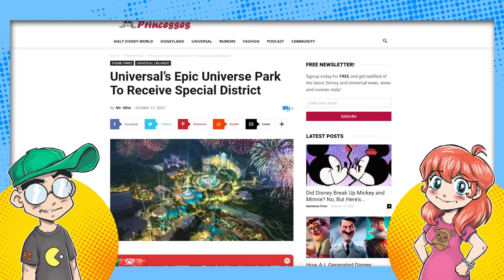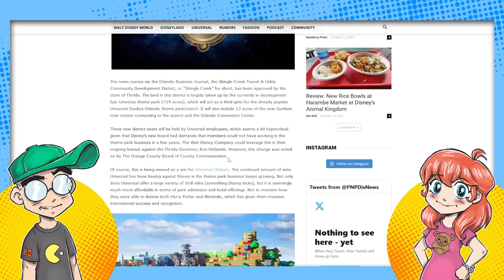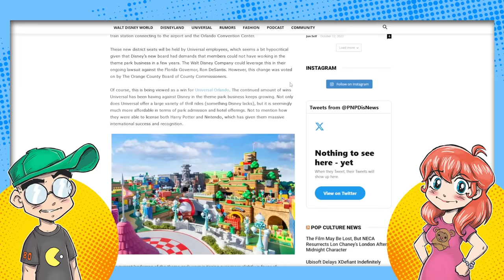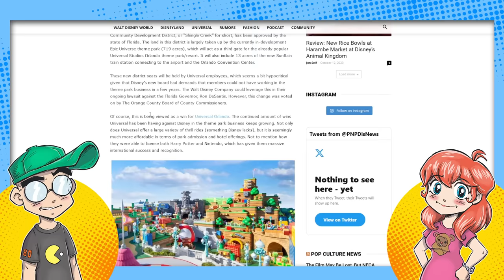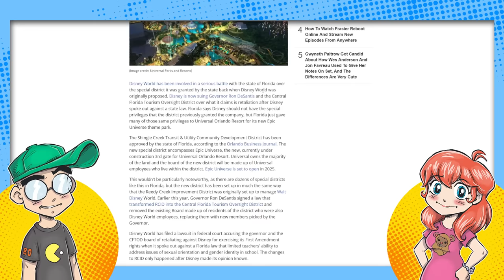Disney is NOT Special...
Walt Disney World lost its special district Reedy Creek in Florida after a feud with Gov. Ron DeSantis, but now Universal has its own special district. Say what?!